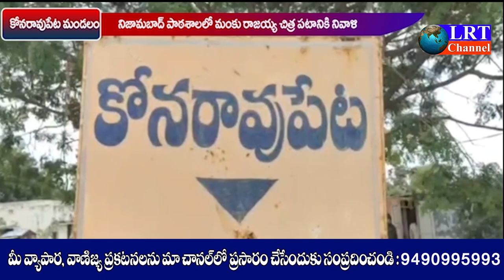మంకు రాజయ్య కు ఘన నివాళి.II కోనరావుపేట II || LRT NEWS